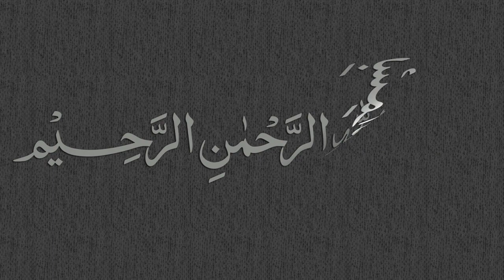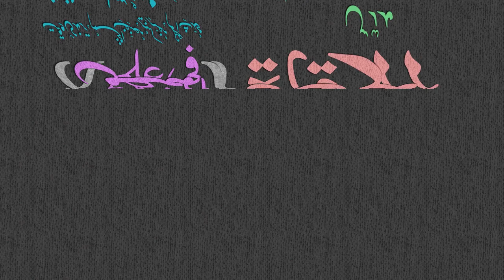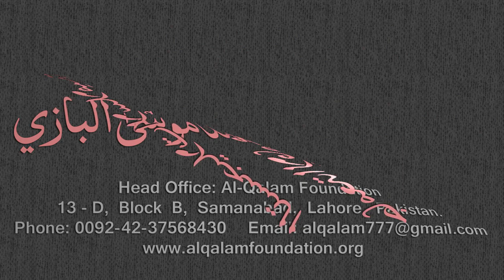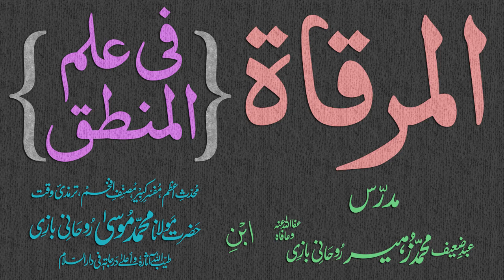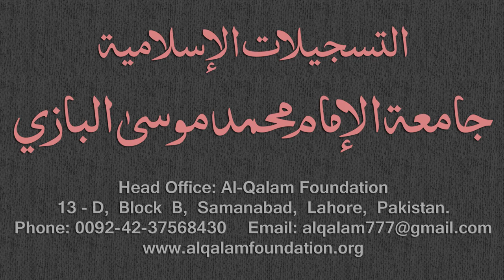Mirqaat Dars - 76 - Page - 037 - Maulana Muhammad Zuhair Albazi - 06/04/2011